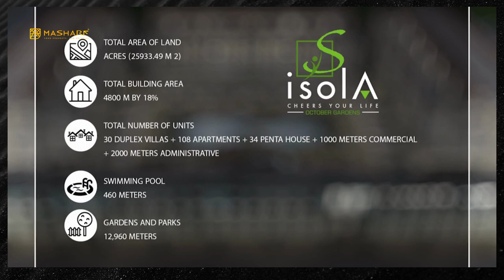Isola Compound 6 October - كمبوند ايزولا 6 اكتوبر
All you need to know about Isola Compound 6 Octobe  - كل ماتريد معرفته عن كمبوند ايزولا 6 اكتوبر بمقدم 10% فقط ابدا حياة سكنية مميزة بقلب مديمة 6 اكتوبر وبتقسيط يصل حتي 8 سنوات .

Isola Compound 6 Octobe Video Chapters:
► Isola Compound 6 Octobe Video: 00:00
► Isola Compound 6 Octobe Location: 0:30
► Isola Compound 6 October Architectural Facade Design : 0:50
► Isola Compound 6 Octobe Features: 2:20
► Isola Compound 6 Octobe Services : 3:20
Isola Compound 6 October Units For Sale: (Available Soon On Website)

Isola Compound 6 October Details :
Isola Compound 6 October It is one of the most important compounds in Sheikh Zayed, which was designed according to the latest modern standards and has all the basic and recreational services that make it an integrated residential complex.
- Isola Compound 6 October Location: In the heart of Sheikh Zayed City.
- Isola Compound 6 October Project Space: It was designed on a space of 125 acres.
- Isola Compound 6 October Units types: vary between apartments - duplexes - penthouses.
- Isola Compound 6 October Units Space: starts from 123 square meters.
- Isola Compound 6 October Payment systems: Paying a  5% down payment of the total unit price, and the rest in installments over a period of up to 7 years.
- Isola Compound 6 October Developed : Dorra Group .

عن مشروع إيزولا أكتوبر
مجموعة شركات المصرية واحدة من اكبر الشركات الرائدة في مجال التطوير والتنمية العمرانية بخبرة تتجاوز الـ 35 عاما بحجم اعمال يتجاوز الـ 10,000 وحدة تم تسليمها بالفعل, وخططت الشركة خلال هذه الفترة  لتوسيع حجم الاعمال والاستثمارت باطلاق عدد من المشروعات في المدن الذكة المصرية الحديثة مثل ( عاصمة مصر السياحية ) فقد تم إطلاق مشروع متميز في قلب عاصمة مصر السياحة كمبوند إيزولا اكتوبر وتطررح الشركة من خلالة وحدات " سكنية, تجارية, إدارية وعيادات طبية " وقد تم الانتهاء من كافة الاعمال بالمشروع وجهاز علي الاستلام الفوري .

موقع مشروع إيزولا أكتوبر
تم اختيار موقع كمبوند إيزولا اكتوبر ليكون في اكثر الاماكن المميزة في قلب عاصمة مصر السياحية الجديدة امام شارع النوادي, ويتميز موقع الكمبوند بسهولة الوصول الية حيث انه يقع علي طرق (الفيوم , طريق احمد زويل و قريب من الطريق الدائري  ). ويقع أيضا مشروع إيزولا اكتوبر بالقرب من ميدان الرماية ومدينة زويل وامام نادي الزمالك ونادي الشرطة ويقرب ايضا من مول مصر و مدينة دريم لاند الترفيهيه .

El Masria Group is offering in the Iosla October project residential units, apartments, villas,  on 15% of the project area, commercial units and administrative offices in the Isola Sheraton Mall, which is the largest commercial and administrative Strip Mall in this area.

Areas :-
- Apartments :- areas ( 190, 210, 225, 240, 340 ) M2
- Penthouse :- areas ( 380, 420, 450 ) M2
- Villa :- Areas ( 490, 505, 525, 530 ) M2
- Administrative Units :-  Areas start from ( 45 ) M2

Payment plans for residential units :-
- Get your unit now with 20% Down Payment over 6 year equal installment
- 10% Down Payment over 6 year equal installment
- 15% Down Payment over 7 year equal installment
- 20% Down Payment over 8 year equal installment